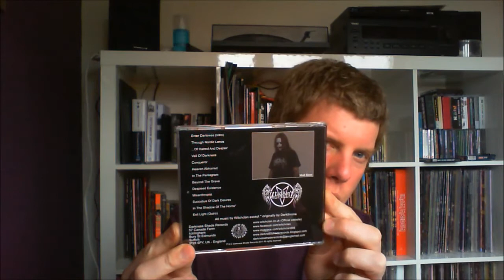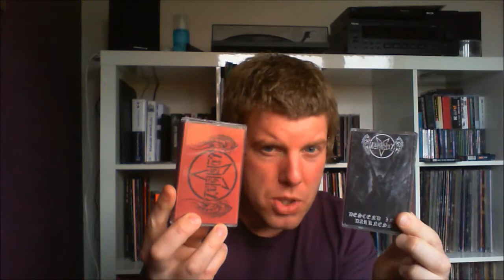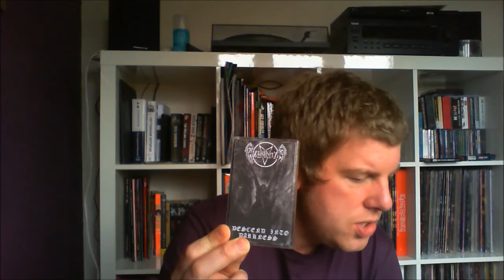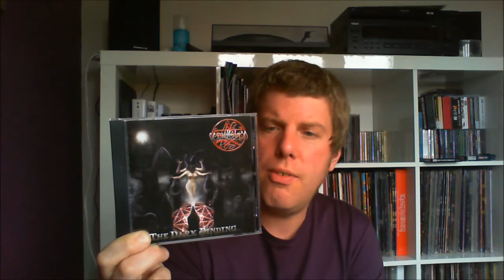Witchclan - The Dark Binding Review....RAW BLACK METAL!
Here are my thoughts on the new CD from Witchclan, issued by Elvester Records on cd and vinyl and Darkness Shade on Tape.